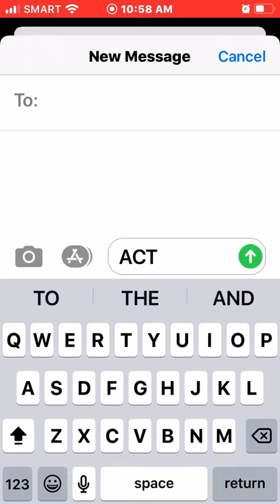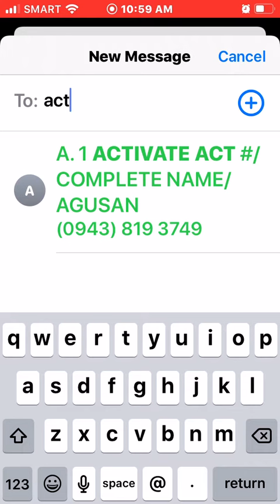How to Activate TPC New Member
Example: ACT 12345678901/JUAN PEDRO/AGUSAN then send to Gateway#